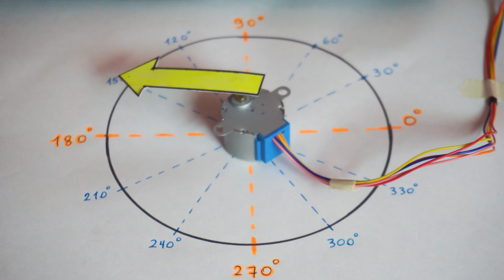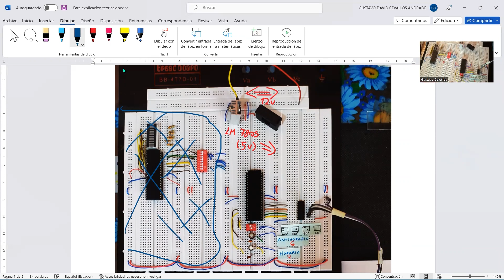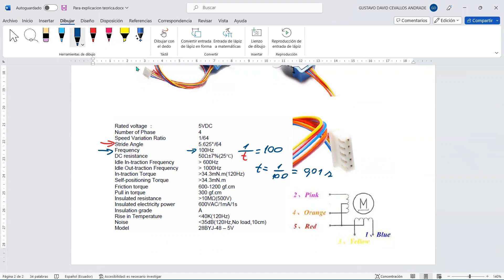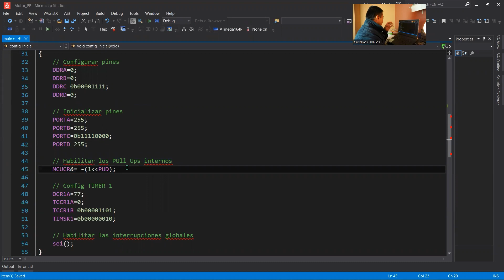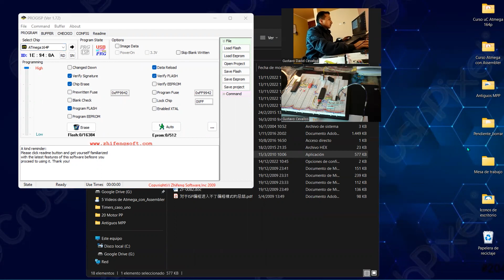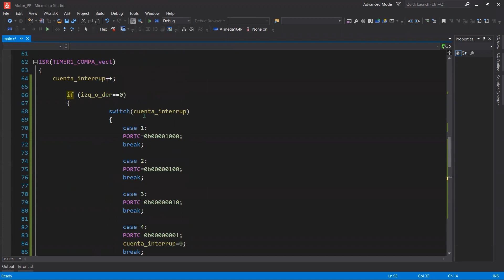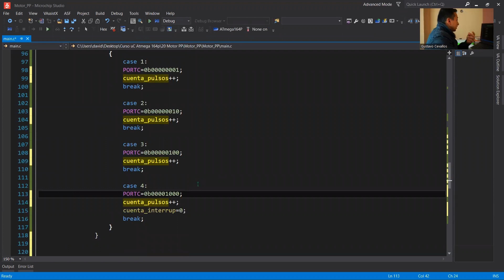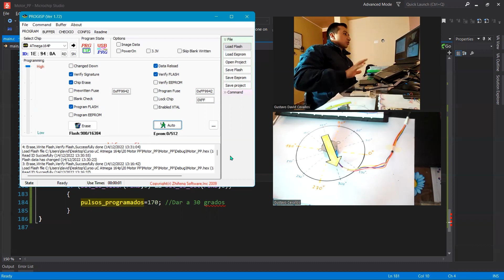20 AVR ATMEGA 164P ❤️ Curso desde cero: Motor Paso a paso 😎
¡Hola amigos! En este video, le mostraré como programar el Atmega 164P para el control de un motor de pasos UNIPOLAR.